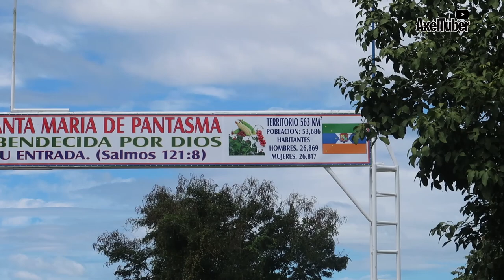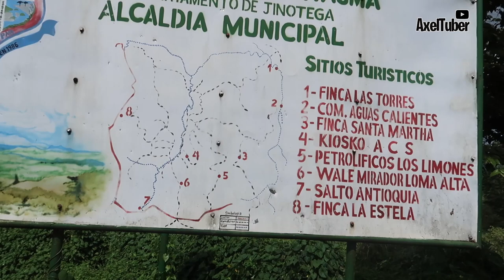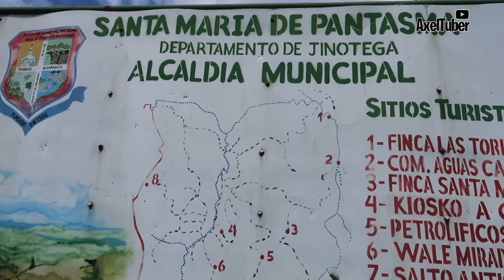El PUEBLO que se FUNDÓ donde CAYÓ un METIORITO en NICARAGUA 🇳🇮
Bueno mis chateles espero de que les guste! Me fue a uno de los sitios mas interesantes de Jinotega, uno de los lugares mas interesantes de esa zona del país.